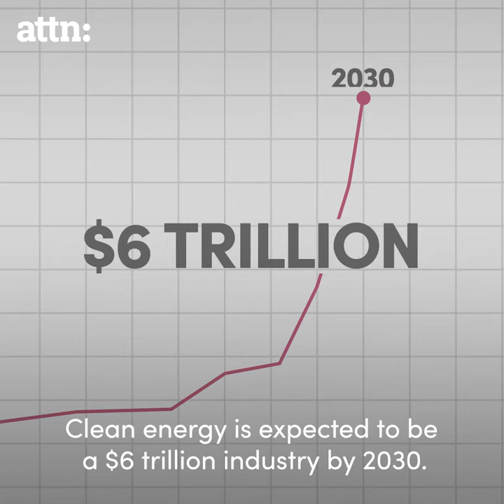President Clinton On the Cost of Climate Change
Not fighting climate change is costing you money...every single day. -- President Clinton